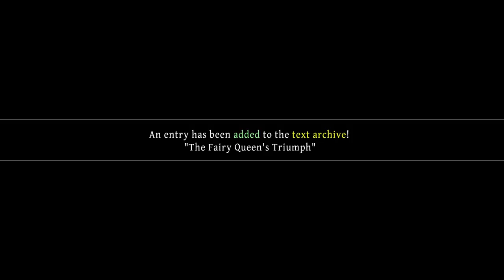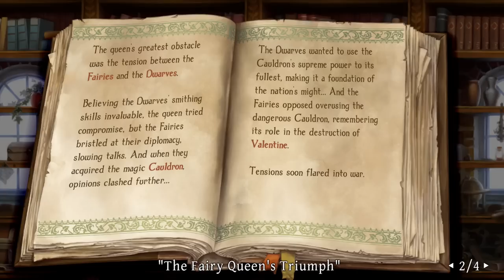THE FAIRY PRINCESS - Odin Sphere Leifthrasir - 9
In today's episode of our Let's Play, walkthrough, and playthrough of Odin Sphere Leifthrasir, we switch perspective to Mercedes, the fairy princess made queen after the death of her mother and who must prevent her kingdom from falling into disarray!

GAME: Odin Sphere Leifthrasir
AUTHOR: Vanillaware

Odin Sphere's gameplay focuses on a beat em up-style fighting system while incorporating role-playing elements — Leifthrasir expands upon and refines these elements. The story, shared between both versions, follows five characters on the fantasy continent of Erion during a war between the nations of Ragnanival and Ringford over a weapon called the Crystallization Cauldron, and their roles in the Armageddon, a catastrophe which will destroy Erion.